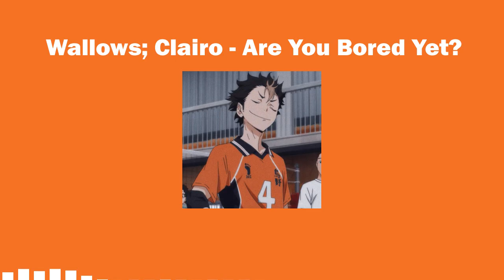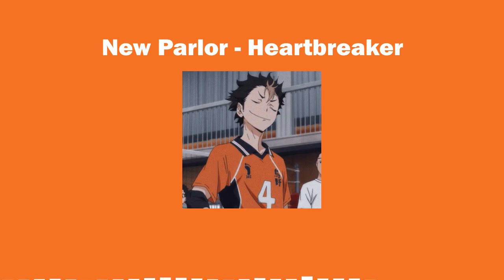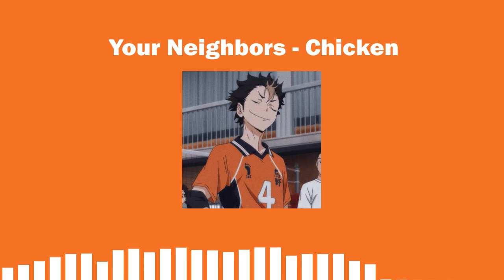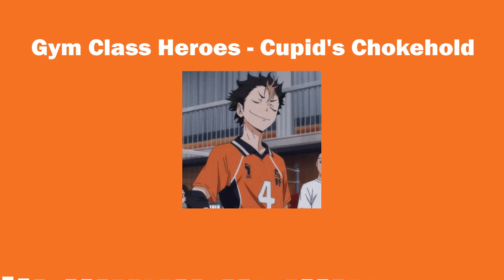eating ice cream with Yu Nishinoya - (a playlist)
Well,,, I don't have anything to say \(-o-)/ Timestamps in the comments!